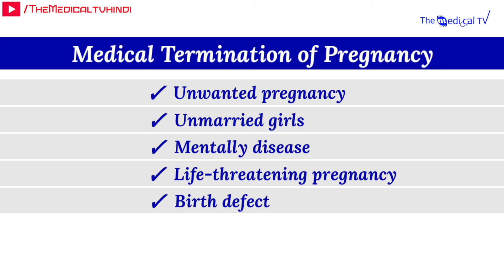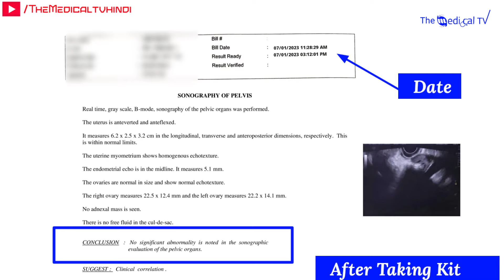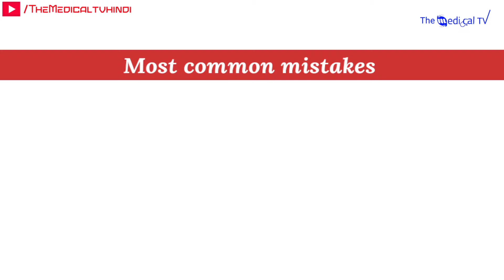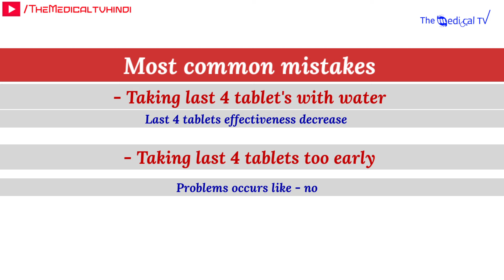Gestapro tablet use in hindi | gestapro kit uses | gestapro tablet side effects - The Medical TV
Gestapro tablet use in hindi | gestapro kit use in hindi | gestapro tablet side effects - The Medical TV

Hi there
In this video you will know that how to take gestapro tablet, gestapro tablet side effects, gestapro tablet lene ke kitne din baad period aata h, gestapro tablet lene ke baad period kab aata hai, gestapro tablet uses in hindi. Jyada jankari ke liye video ko pura dekhe.
Thanks 🙏

Content Cover:-
gestapro kit
gestapro kit tablet
how to take gestapro tablet
gestapro kit use in hindi
gestapro kit use
how to use gestapro kit
how to eat gestapro tablet
use of gestapro tablet
gestapro
gestapro medicine
tab gestapro
gestapro tablet uses in hindi
gestapro kaise le
gestapro tablet
gestapro tablet side effects
gestapro tablet khane ke kitne din baad period aata hai
gestapro use in hindi
gestapro goli
gestapro tablet kitne ka aata hai
gestapro tab
combipack of mifepristone & misoprostol tablets pregnot kit gestapro
tab gestapro dose
gestapro tablet uses
gestapro how to use
gestapro hindi
gestapro tablet kya hai
gestapro in hindi
gestapro kit tablet
gestapro tablet use kaise kare
gestapro mtp kit
gestapro medicine use in hindi
gestapro tablet kaise use karte hain
gestapro tablet use kaise kare in hindi
gestapro tablet lene ke kitne din baad period aata h
gestapro tablet lene ke baad period kab aata hai
zuventus gestapro
gestapro zuventus

Time-Stamp:-
00:00 | INTRO
00:11 | ABOUT VIDEO gestapro kit
01:04 | uses of gestapro kit
01:31 | legal rights for using gestapro kit
01:59 | in how many days of pregnancy we can use gestapro kit
02:11 | how to count pregnancy days for using gestapro kit
03:18 | proof that method works for gestapro kit
03:33 | important points before using gestapro kit
04:49 | how to use gestapro kit
07:55 | most common mistakes while using gestapro kit
09:42 | what happened after using gestapro kit
10:59 | bleeding after taking gestapro kit
12:38 | important points while using gestapro kit
14:19 | pregnancy confirmation after taking gestapro kit
15:14 | FAQ regarding gestapro kit